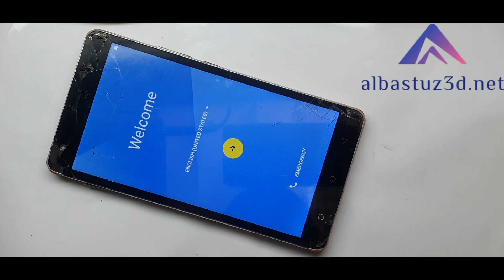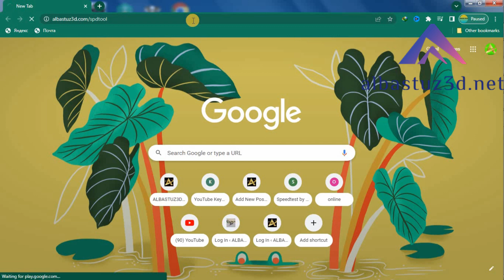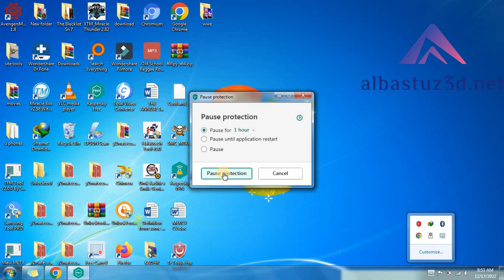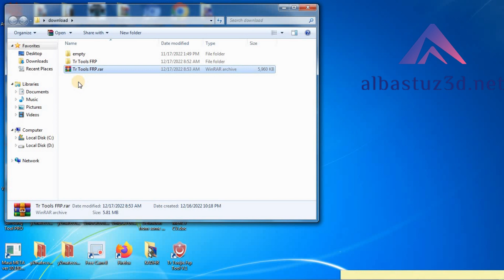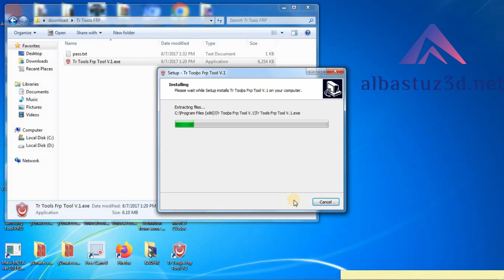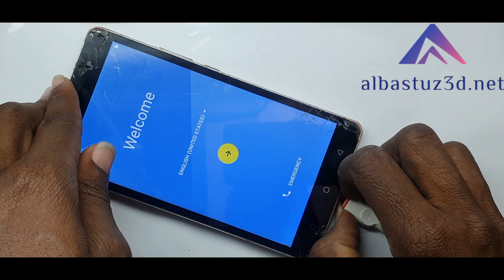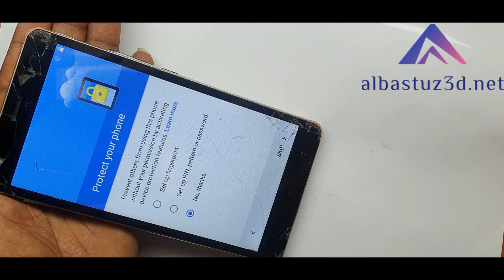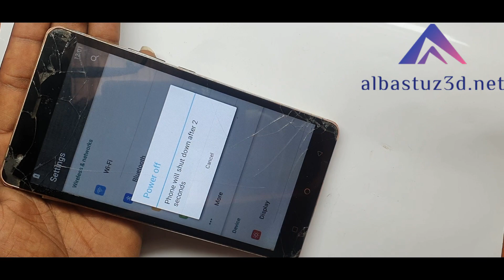Tecno L9 Plus spd Clone FRP Bypass Unlock Google Account easy!!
➙With PC
➙With  Tool or Box

🎬️ Frp Tutorials...

REGARDS :
Albastuz3d